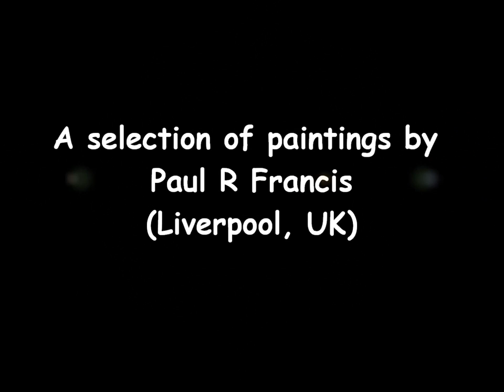Paul R Francis paintings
music "I Could Never Hurt You" by Radiants